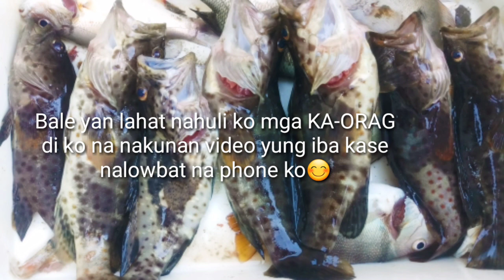Lapu Lapu o Grouper fish mas madalas nga ba sa mga gilid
Ka ORAG makikita niyo dito pano paghuli ko sa mga lapu lapu sa pamamaraan ng bait and wait enjoy watching and pls.pasubscribe na din...

Thankyou😊